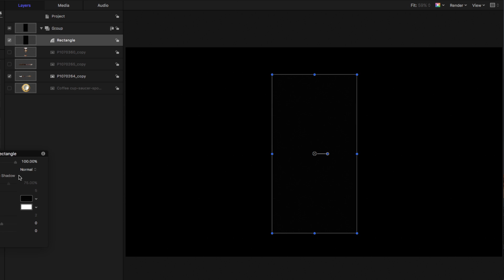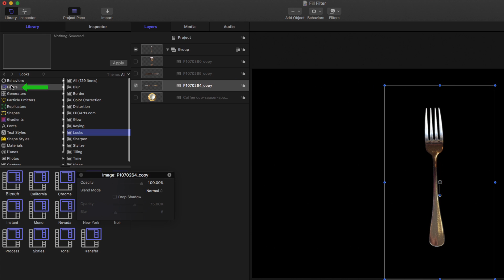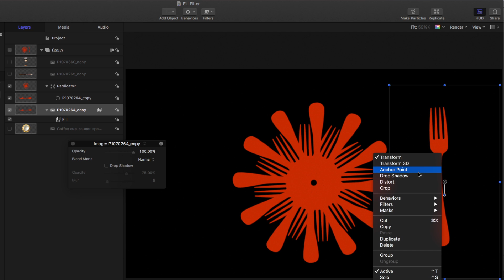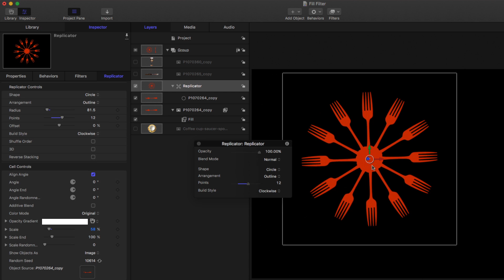Motion Magic in Under 5 Minutes: Using the Fill Filter in Motion 5.3.2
In this episode Mark Spencer shows you how to use Motion's new fill filter, that was added in the 5.3.2 release.